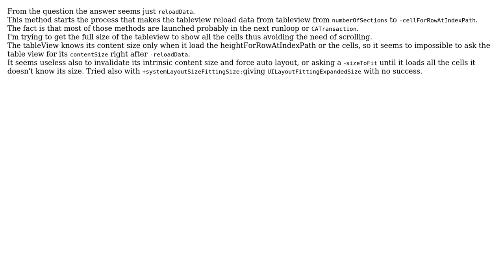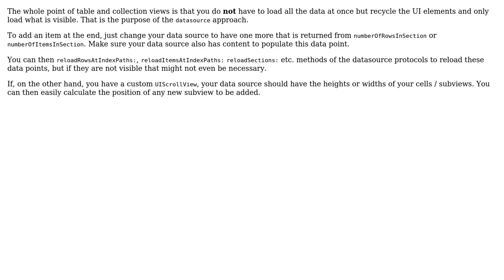Force UITableView or UICollectionView to load cell on screen (2 Solutions!!)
Force UITableView or UICollectionView to load cell on screen

With thanks & praise to God, and with thanks to the many people who have made this project possible! | Content (except music & images) licensed under CC BY-SA | Music | Images & others | With thanks to user Mundi user arturdev user Andrea and the Stack Exchange Network Trademarks are property of their respective owners. You are responsible for your own actions.